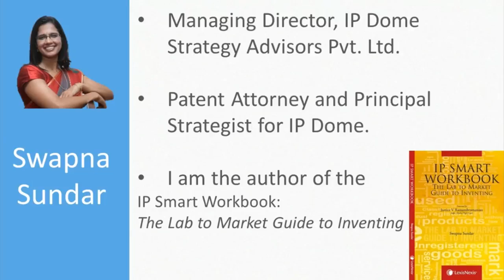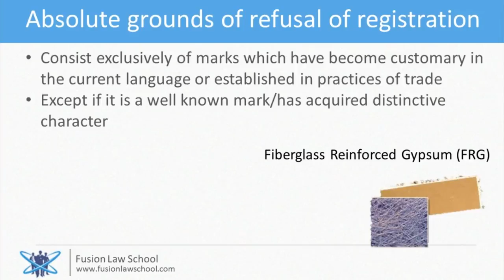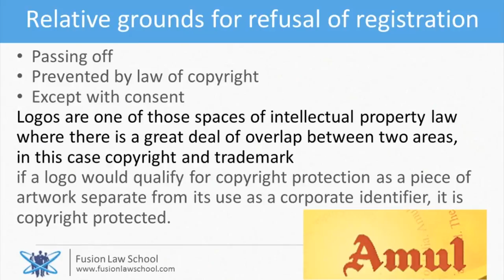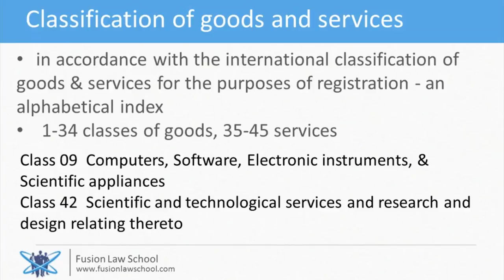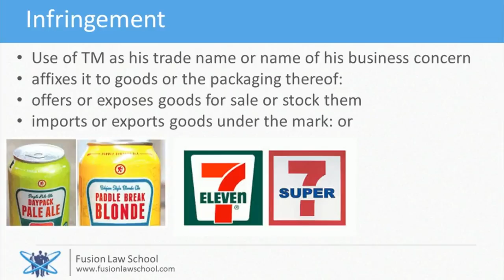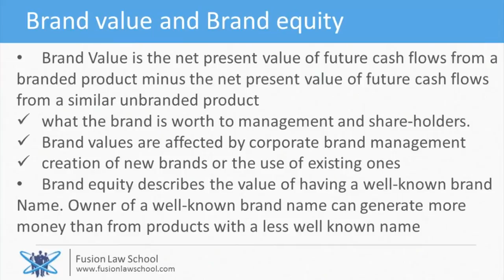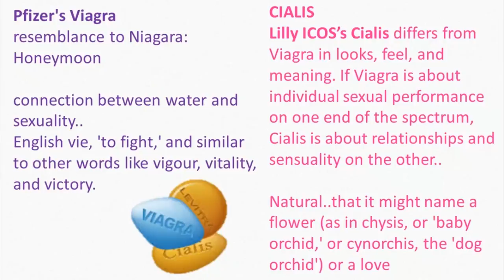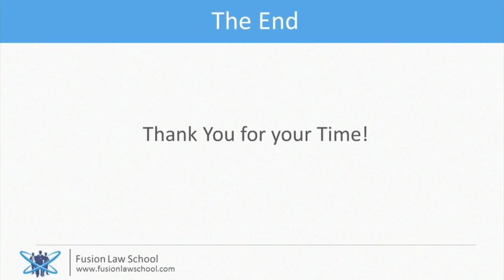Trademarks Monetisation and Brand Stretegy